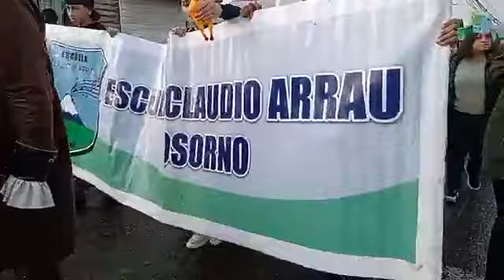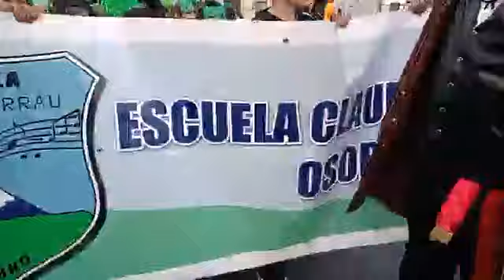Escuela Claudio Arrau de Osorno celebra 137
🏫Escuela Claudio Arrau,🎉 celebra 137 🎉años de Historia con variadas actividades en Osorno, hoy se inicia la celebración con una intervención ciudadana